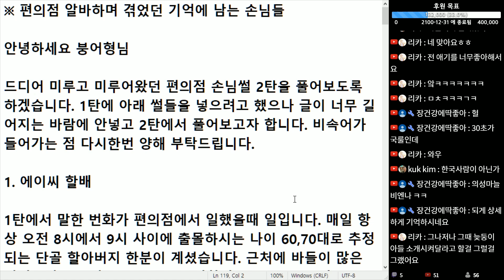(※시청자경험담) 편의점 알바하며 겪었던 기억에 남는 손님들